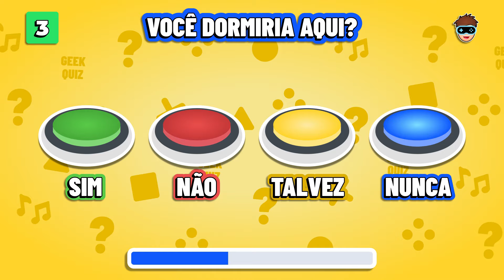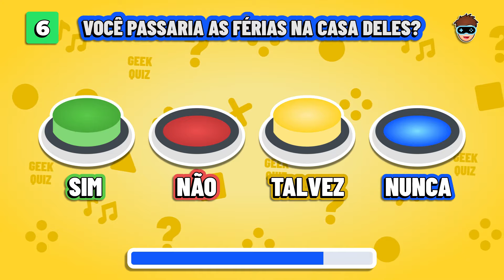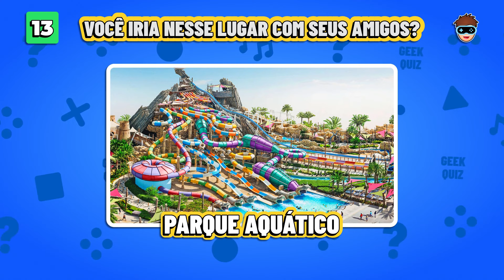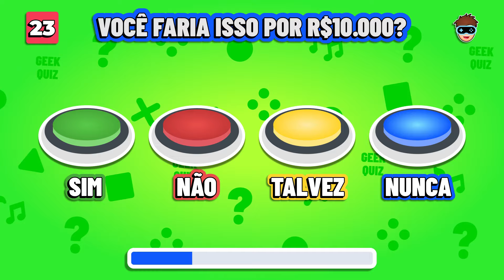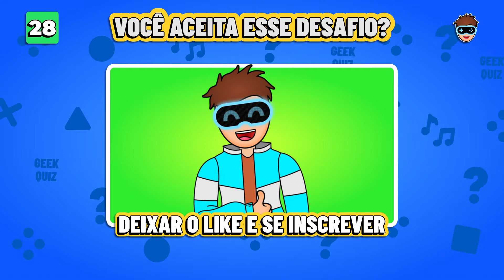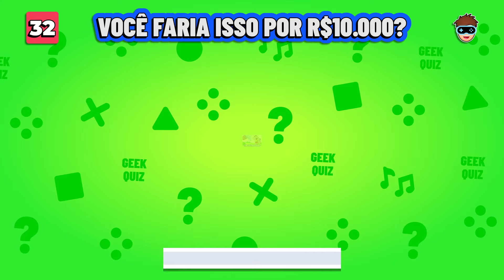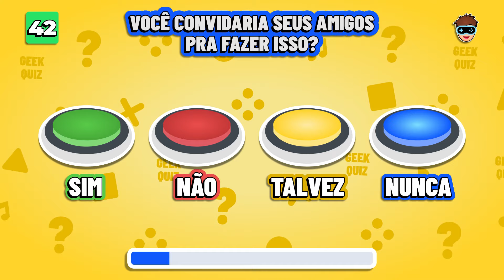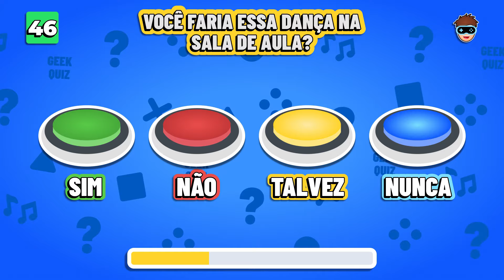ESCOLHA UM BOTÃO | SIM ou NÃO ou TALVEZ ou NUNCA 🟢🔴🟡🔵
Sim, Não, Talvez ou Nunca! Neste desafio do Jogo das Escolhas, você terá que escolher um botão! Mas tenha cuidado, pois cada escolha esconde uma surpresa, que pode ser boa ou ruim!

Convide seus amigos e familiares para participarem do vídeo e veja quem vai se dar bem e fazer as melhores escolhas neste Quiz Desafio super divertido! 😁